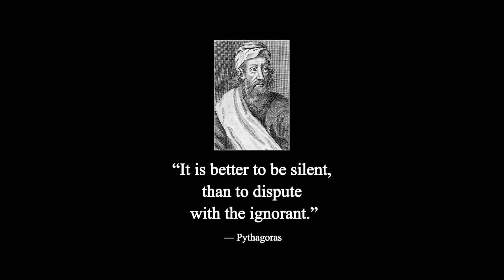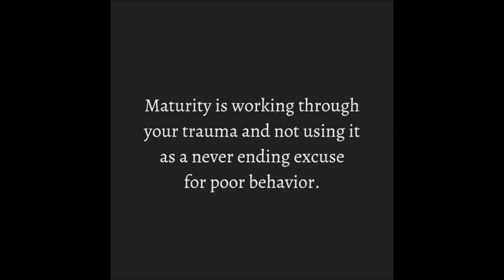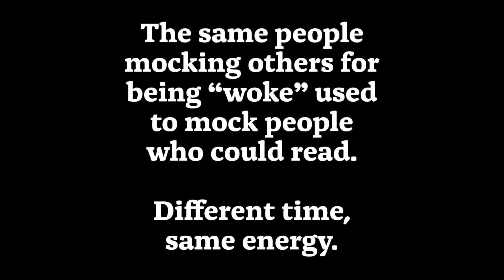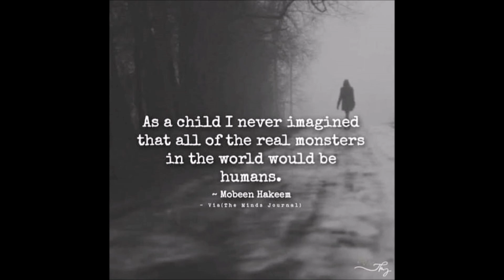Discover the Hidden Meaning of 'Across The Lines' by dontheorist | UK Rap Analysis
across the lines tracy chapman, across the lines remix, across the lines, tracy chapman, tracy, chapman

In this remix,  @tracychapman  's classic song "across the lines" gets a hip-hop makeover. Hear the classic song remixed by the UK's hottest New hip-hop artist  @spiritoftruth.dontheorist
with a highly charged social commentary upon Our highly Secular and divided society reminding us after all the Bullsh*t and bluster saying nothing trying to drive us further apart, at the root of all we are one,  and truly one and all the same, from a source of Light, bleeding red blood through similar veins and this way it will forever remain...

like  @2PAC  said "it aint about Black or White cos we're Human,
I hope we see the light before its ruined.. My Ghetto Gospel.

One Love - One God - One Soul-Jah (soldier) Song -
  No separation - NO LIES - no white race - no black race - no us v's them -
      Just The One True -  HUMAN RACE -
        and on that one truth - together we all depend -
           BROTHER-HOOD OF MAN - HUMANITY THE PLAN ❤

If you're a fan of Tracy Chapman or hip-hop in general, be sure to check out this remix of her classic song "across the lines"! This song is sure to get you moving and working up a sweat. Listen and enjoy!

top hits 2023, top songs 2023, Spotify top hits Indonesia 2023,

spiritoftruth music songs newsongs thuglife ukhiphop ukrapmusic thug life music souljah viral video, west coast hip hop, holy spirit, underground tunes, rap reaction video, west coast hip hop, viral video today, rap songs, new songs 2023, spirit, thug life, across the lines,
new music videos 2023, rap UK 2023, rap songs clean, new music videos 2023 latest songs,

AcrossTheLines by UKrapartist dontheorist UK hip hop & rap 2023

00:00 Introduction
00:10 1st verse
01:19 Chorus 1
01:57 2nd Verse
03:08 Chorus 2